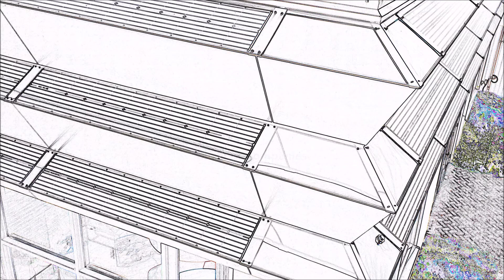ZigZagSolar_introduction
ZigZagSolar offers energy:
* harvest solar energy
* block heat and cold
* block unwanted radiaton
* unrestricted view outside
Save in cost for electricity, save in cost for HVAC, Be inspired by solar technology.